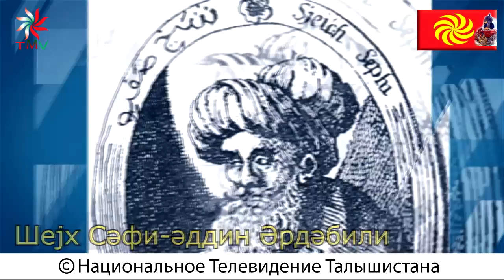И все же вы убили Ази Асланова!: Talyshistan Tv 19.05.2017 News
ВНИМАНИЕ!!!
ВЫ, КОНЕЧНО ЖЕ, УЖЕ В КУРСЕ ТОГО, ЧТО АЗЕРСКИЕ ВЛАСТИ ОГРАНИЧИЛИ ДОСТУП К РЯДУ ОППОЗИЦИОННЫХ РЕСУРСОВ, В ТОМ ЧИСЛЕ И К НАШЕМУ ТЕЛЕВИДЕНИЮ. СО ВСЕЙ ТЕРРИТОРИИ ТАЛЫШИСТАНА И ШИРЕ - ПОВСЮДУ В АЗЕРБАЙДЖАНЕ - СТАЛО НЕВОЗМОЖНЫМ СМОТРЕТЬ ВЫПУСКИ НАЦИОНАЛЬНОГО ТЕЛЕВИДЕНИЯ ТАЛЫШИСТАНА  НА YOUTUBE.
В СВЯЗИ С ЭТИМ НАМИ ПРЕДПРИНИМАЮТСЯ СЕРЬЕЗНЫЕ МЕРЫ. ПОКА ЖЕ ВЫ МОЖЕТЕ СМОТРЕТЬ НАШИ НОВЫЕ ВЫПУСКИ НА СТРАНИЧКЕ TMV В ФЕЙСБУКЕ, А ТАКЖЕ ВОСПОЛЬЗОВАТЬСЯ ПРОГРАММОЙ ДЛЯ ВЗЛАМЫВАНИЯ ФИЛЬТРОВ, КОТОРУЮ ВЫ МОЖЕТЕ СКАЧАТЬ ПО СЛЕДУЮЩЕЙ ССЫЛКЕ:
БОГ ВАМ В ПОМОЩЬ!